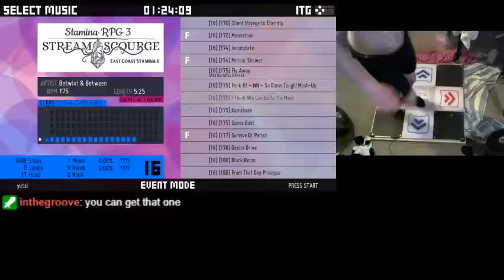I Think We Can Go to the Moon [16, 175] - 80.44